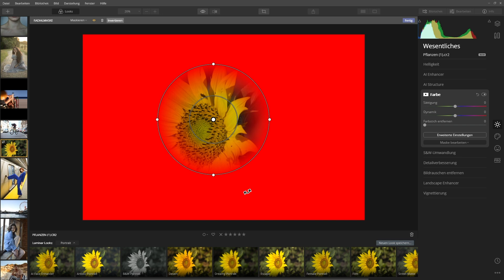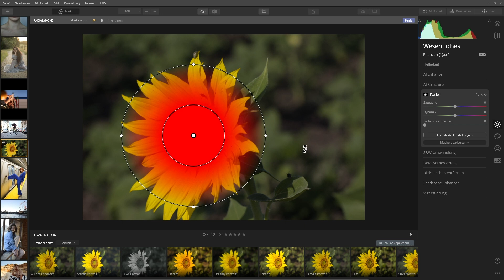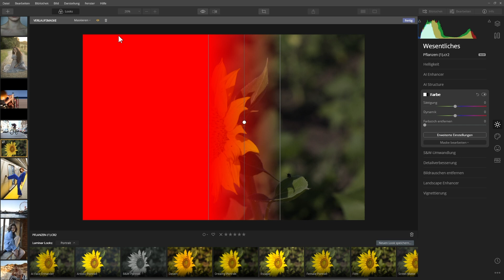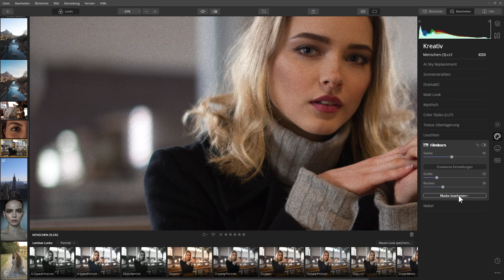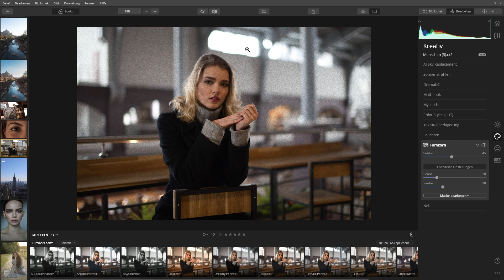Skylum Luminar 4 – Tutorial: Masken verwenden, lokale Anpassungen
Die komplette Serie findet ihr in unserer Kreativ-Flatrate

Erfahrt in diesem Video, wie ihr in Luminar 4 mithilfe von verschiedenen Maskierungsarten Filter nur auf bestimmte Bereiche von Bildern anwendet und auf diese Weise lokale Anpassungen vornehmt.

Video aus dem Inhalt: Skylum Luminar 4 zur Bildbearbeitung und Bildverwaltung – Video-Tutorial (von Marco Kolditz)

So organisierst und optimierst du deine Fotos mit Luminar 4: Gönne dir zwei Stunden mit Trainer Marco Kolditz, der dir die moderne und abofreie Bildverwaltung und Bildverarbeitung aus dem Hause Skylum umfassend erklärt. Bevor du die Software für dich testest, wenn du gerade einsteigst oder dir noch Tipps und Tricks zum effizienten Arbeiten mit Luminar abholen möchtest – das ist dein Video-Tutorial!

- Skylum Luminar 4: Lerne die Lightroom-Alternative umfassend kennen und wende sie direkt an.
- Bildverwaltung: Behalte mit Katalogen, Ordnern und Markierungen Überblick über deine Fotos.
- Filter und Looks: So funktioniert Luminar und so wendest du die Vorgaben zielführend an.
- Tipps und Tricks: Werkzeuge und Masken anwenden, eigene Arbeitsbereiche anlegen
- Über zweistündiges Video-Tutorial von Trainer Marco Kolditz

Verschafft einen Überblick und geht praxisnah in die Details – erkunde mit dem Video-Tutorial all die Möglichkeiten der Bildverwaltung und Bildbearbeitung von Luminar 4, um sie direkt anzuwenden.